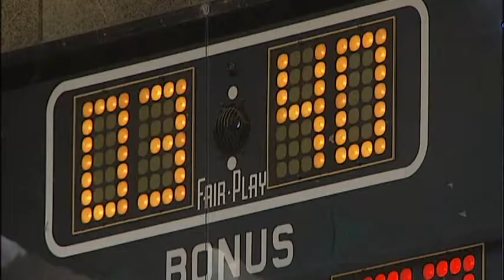The Wheel to Play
The story of Jaya Mattes -- a 13 year-old boy who wouldn't let anything stand in his way of playing basketball.